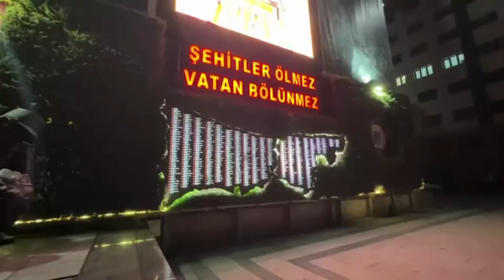Elebaşı Mehmet Şahin de yakalandı! 'Şahinler' çetesi çökertildi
Organize suç örgütlerine yönelik operasyonlar devam ediyor. Son olarak 'Şahinler' adıyla bilinen çete çökertildi. Çete lideri Mehmet Şahin dahil çok sayıda şüpheli yakalandı.